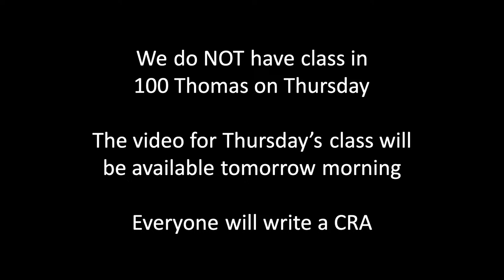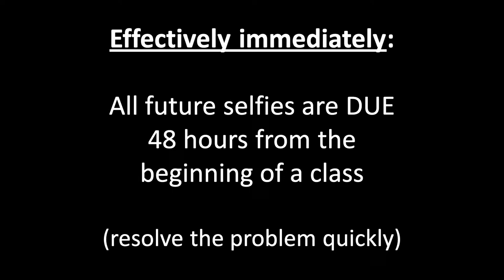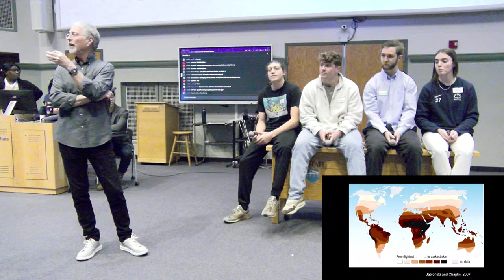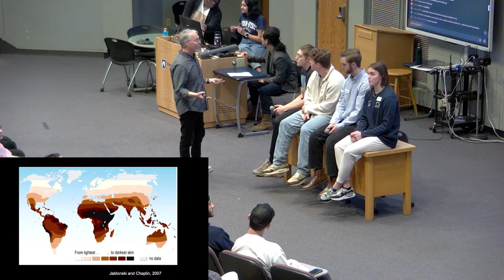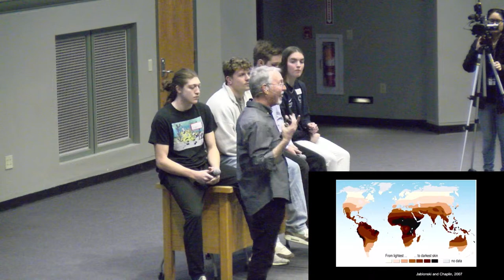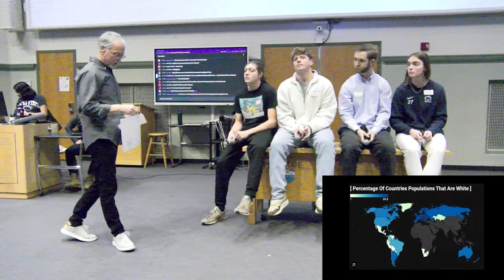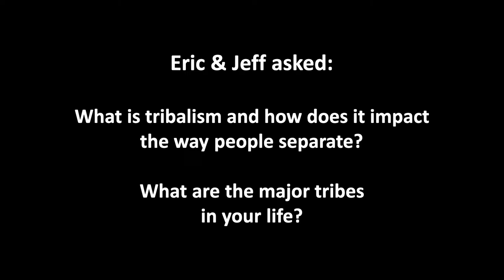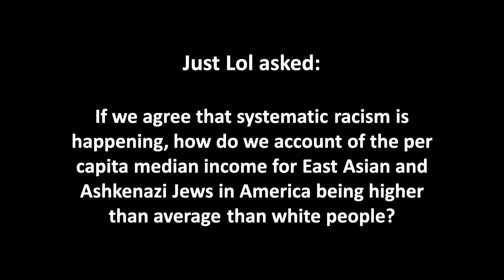24SP Class #15: The Whites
Welcome to the live stream of Soc 119, an innovative Sociology course taught by Dr. Sam Richards at The Pennsylvania State University. This is class fifteen of the Spring 2024 Semester. This is the original live stream, which was recorded on Tuesday, February 27th, 2024 on Penn State's University Park Campus.

We live stream every class, Tuesday and Thursday (Eastern Time).

Timestamps:
0:00:00 Pre-Class
0:07:42 Class Announcements
0:10:57 Message to the Stream
0:12:22 Topic & Volunteer Introductions
0:14:47 Why Different Skin Tones?
0:19:10 Who is “White?”
0:31:35 Pride and Shame
0:52:50 Questions from the Chat
1:00:40 Jokes & Privilege
1:09:22 How Do You View Race Conversation?

The short answer is: All the money goes back into the stream or sent to our international partners for fundraisers mentioned in class.